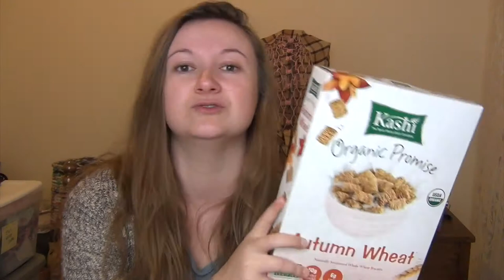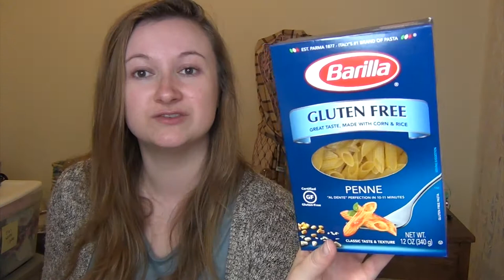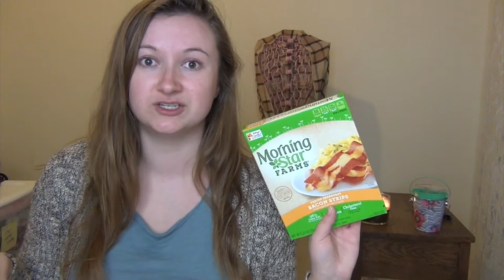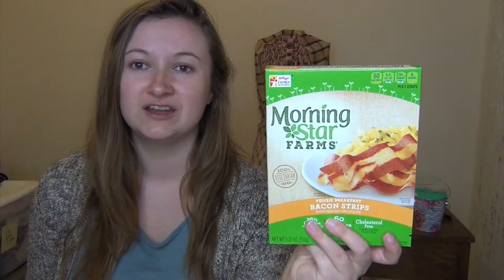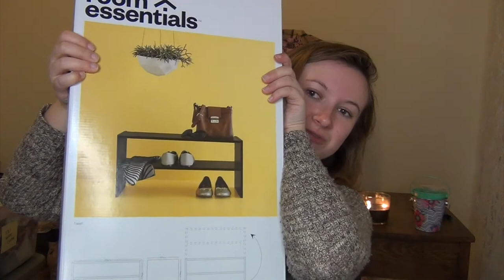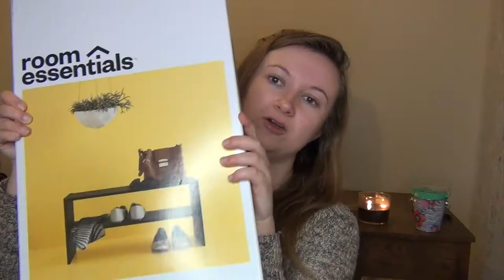TARGET GROCERY HAUL + NEW APARTMENT STUFF! Vegetarian On a Budget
Sharing the groceries I picked up at Target while couponing and bargain shopping using coupons and sales and deals on the Cartwheel app! I'm a vegetarian on a budget, so if you can relate to either of those things, come see what I got and learn how to coupon and search for deals on more expensive food brands that are also vegan / vegetarian / meat free / gluten free at Target - like Amy's, Evo, and more. These are groceries for folks who can't cook! I also got some new stuff and decor and furniture for my new apartment there so come see what I brought home!

If you make beauty videos too and have under 10k subscribers, please join my Small Beauty Vloggers Google+ community! You can share your videos there and get to know other creators!

Get a FREE Graze snack subscription box when you use this link! (1st and 5th boxes will be free, and you can cancel anytime!)

Get $10 off your first purchase at ErinCondren.com (this is where I got my Life Planner that I am so in love with!)

Designer clothing, shoe, accessory, makeup and more brands (like Wildfox Couture, Stila, Tarte, Urban Decay, etc.) for really cheap!

GO TO THIS SITE FIRST when you shop online to get cash back! Save yourself money and get checks in the mail just for shopping!

Are you a YOUTUBER looking for others to collaborate with, or companies to sponsor you? Try this fun site that I've used before and trust

FTC: Nothing was sent to me for free, nothing sponsored, everything bought by me. & that about sums it up.

Hey, thanks for clicking on this video! My name is Elle, but I'm also known as MissGlamBam here on my channel, which I am so happy you have found in the big world of the Internet! I would really appreciate it if you could help me out by hitting the SUBSCRIBE button on my channel, which is completely free and will make sure whenever I upload another beauty, fashion, lifestyle, nutrition, college, or vlog related video that it shows up in  your subscriptions feed (how cool, right!?)

I strive to make my channel the go to place for the latest beauty product reviews that are ALWAYS honest, easy tutorials to expand your makeup skills and provide inspiration, bargain shopping and couponing hauls and tips, and many other styles of videos! I hope you enjoy whichever video you end up watching and that it helps you live an easier and happier life, and remember to give a thumbs up if you did enjoy the content. I look forward to talking to you in the comments section!

| Cruelty Free Beauty, Yankee Candle, Home Decor & more! MissGlamBAM"